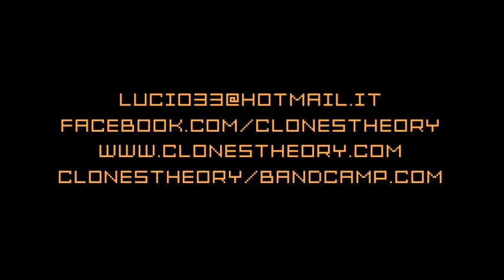Clones Theory INTO THE DEPTHS OF FAILURE (Teaser)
ALL TRACKS written & performed BY: LUCIO LEONARDI
RECORD AT: RG STUDIOS AND AT HOME
REGISTERING: RG at rg studio, scordia, Italy
MIXED & MASTERING BY: RG
Production: RG & Clones Theory
ALL TRACKS: LUCIO LEONARDI
Layout: LUCIO LEONARDI
GENERAL INFO:
FACEBOOK.COM/CLONESTHEORY
CLONESTHEORY/BANDCAMP.COM
LABEL: ZORCH FACTORY RECORDS

Clones è Lucio Leonardi che si prefigge di creare mondi interiori, particolari e forse un pò desolati, attraverso la forza della macchina, del beat elettronico, del ritmo lineare ma spezzato, del basso insistente, degli effetti penetranti di synth, analogici, digitali, virtuali e della voce melodica, a volte sussurrata, a volte urlata, a volte quasi rappata...